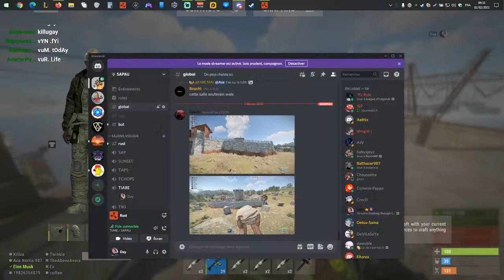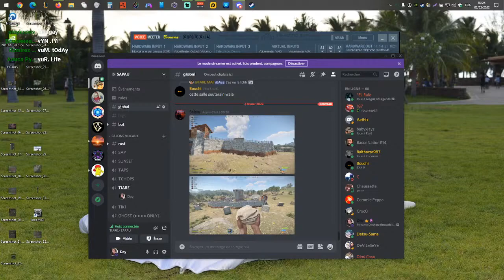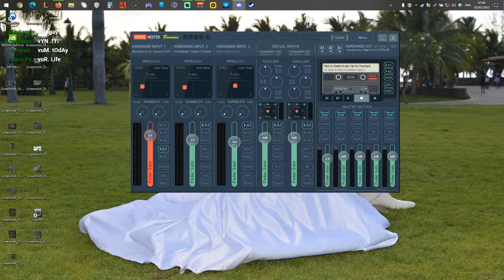bitch come and go, bruh but you know i stay